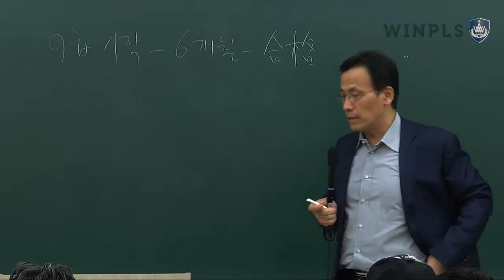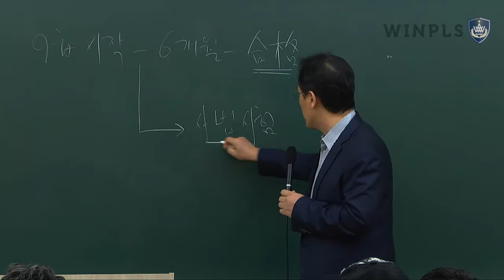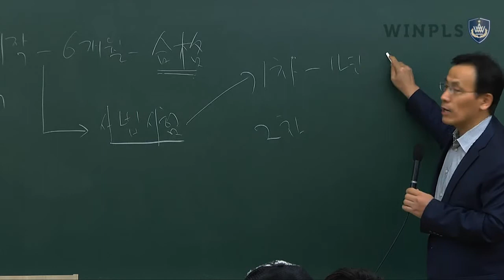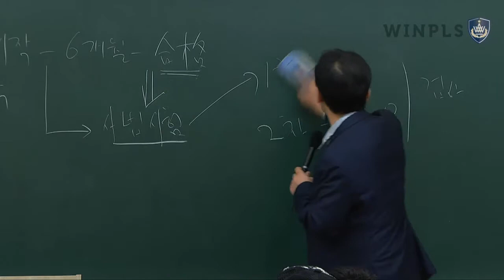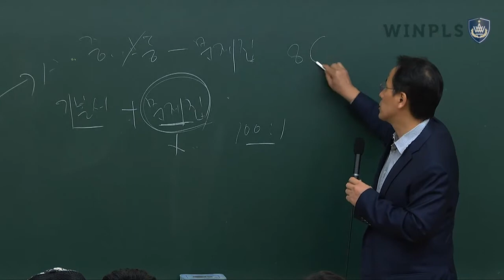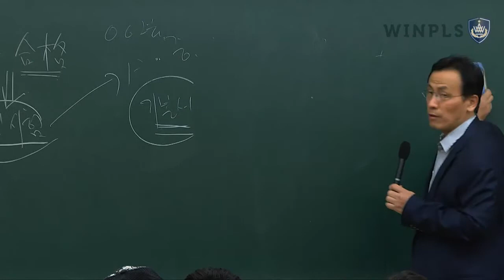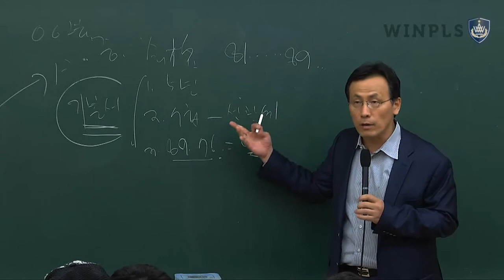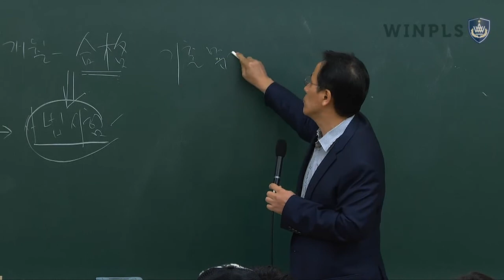[윈플스]2014년 공무원시험 대비 합격전략 설명회_헌법/행정법 금동흠 교수(1)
2014년 공무원시험, 무엇이 합격/불합격의 결과를 만들 것인가?!